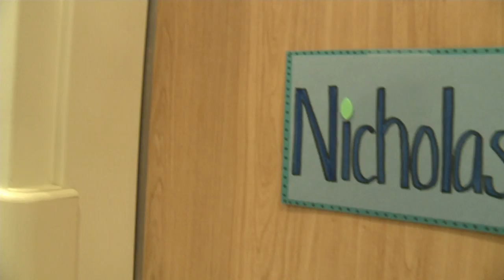Video: Nicholas Dillon Interview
Nicholas Dillon was seriously hurt in a 6.0-magnitude quake in Napa, CA., and was sleeping on the family living room floor when a large section of chimney fell on him.